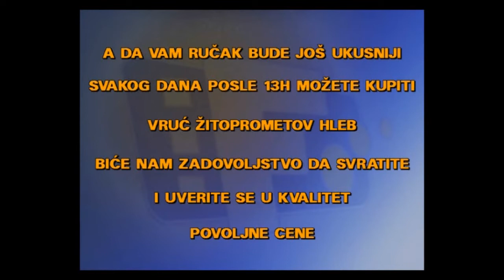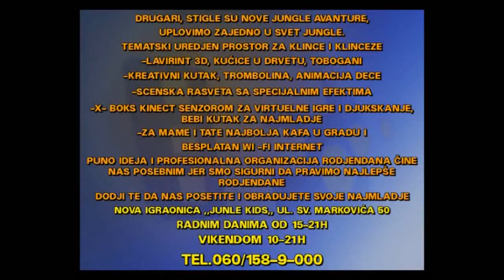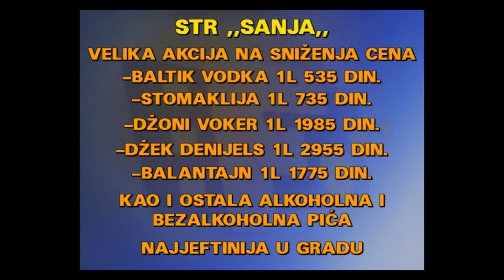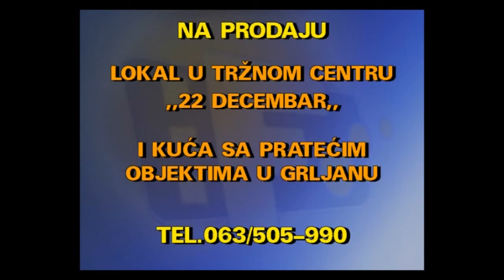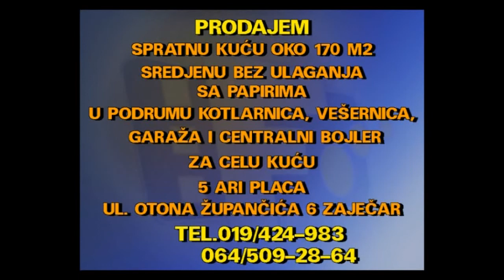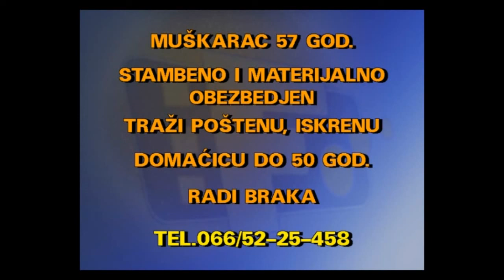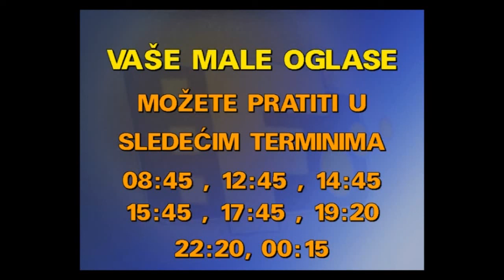MALI OGLASI 01 02 2019